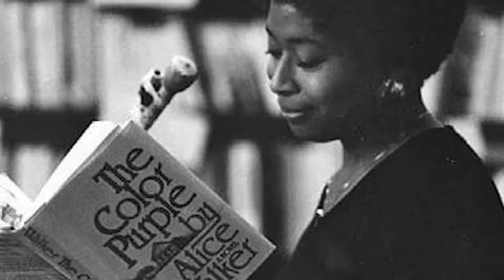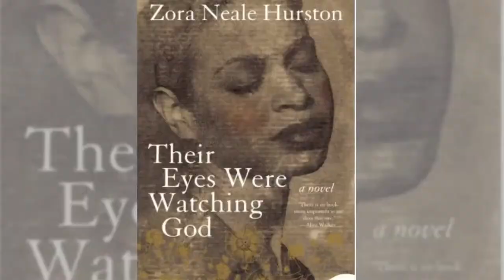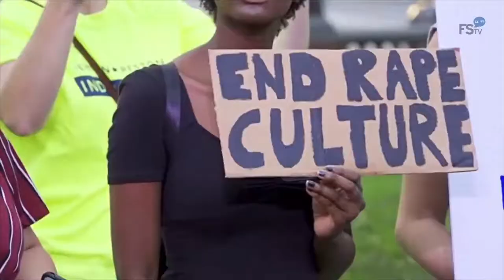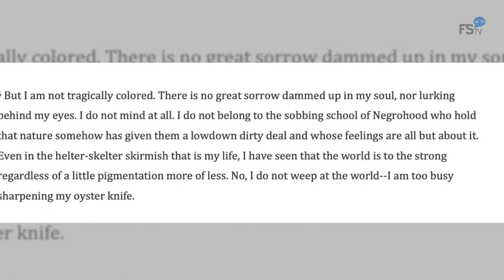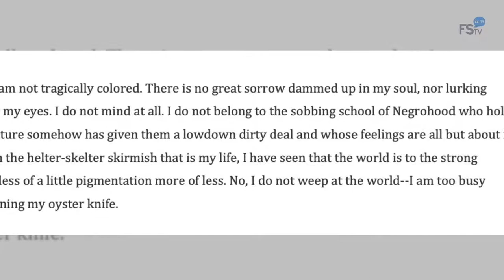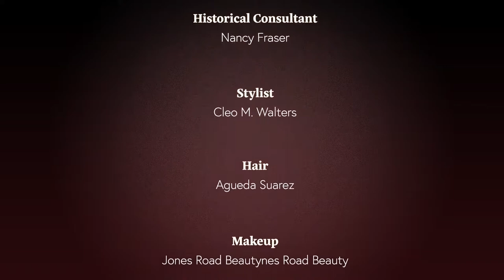On Tonight's Feminism Today- Glory Edim On Girlhood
Many top literary prizes nominate black women, but few of those women have actually won awards, and Glory Edim wants to change that.  She joins today to discuss her anthogy " On Girlhood" and the importance of celebrating black female voices.